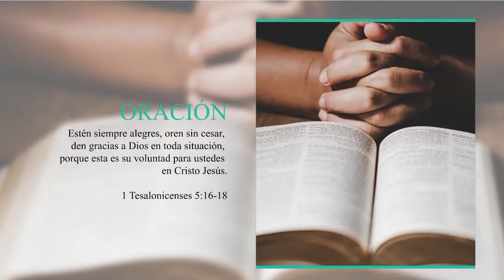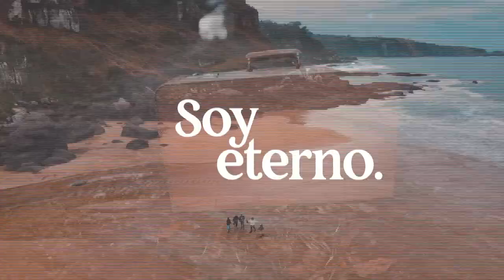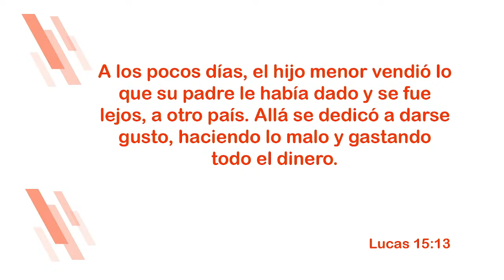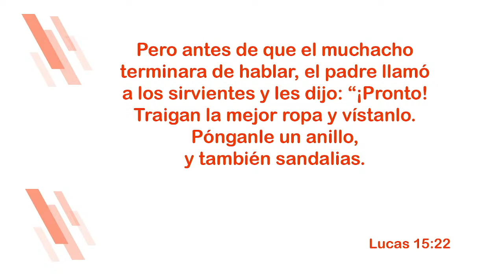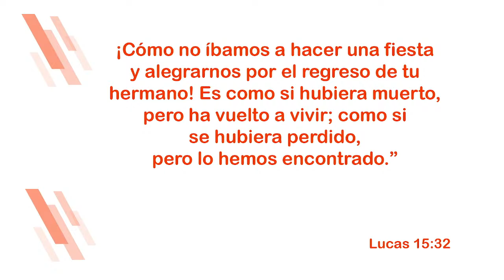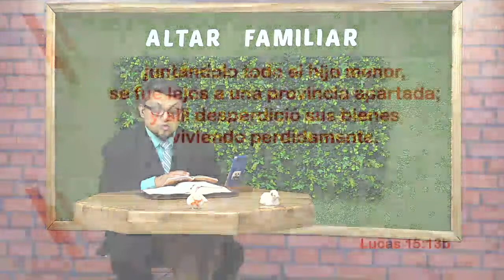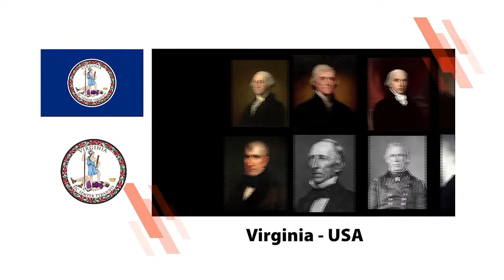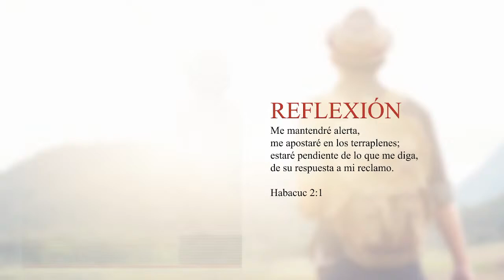ALTAR FAMILIAR: "El hijo pródigo"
PRESENTADOR: Ps. David Murgueytio
TEMA:                  EL HIJO PRÓDIGO
TEXTO BÍBLICO: LUCAS 15:11-32